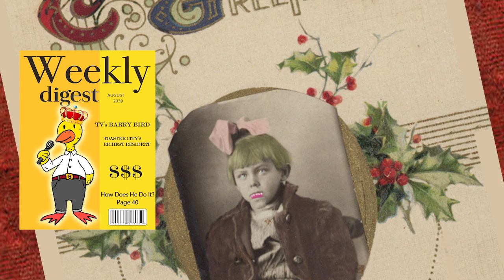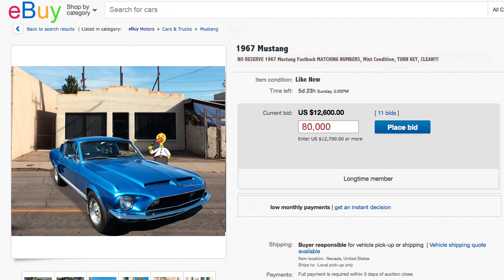Barry Bird Show 25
Welcome to Barry's 25th show! In this episode Barry explains why he's the richest person in Toaster City and then he goes back in time.
So sit back, relax and have fun!